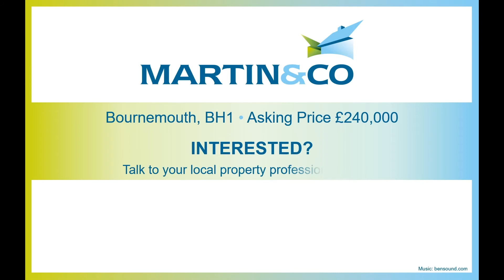FOR SALE 2 Bed Maisonette, in Bournemouth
2 BED MAISONETTE located on GROUND FLOOR in a secure GATED COMMUNITY. The property offers downstairs bright living room, separate kitchen, under stairs cupboard; upstairs two bedrooms, ENSUITE shower room, and family bathroom and ALLOCATED PARKING FOR ONE CAR.  INTERESTED?